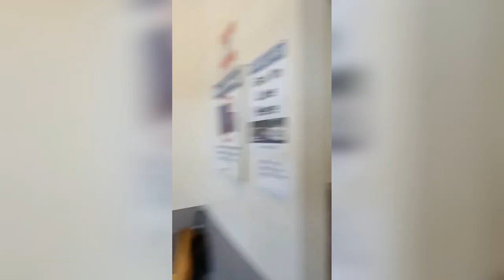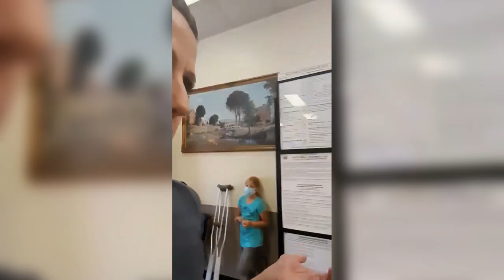Anti Masker Owned | KAREN EDITION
Anti Masker Owned